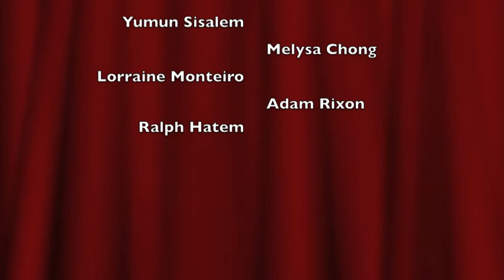BUSI 4108 - Organizational Learning